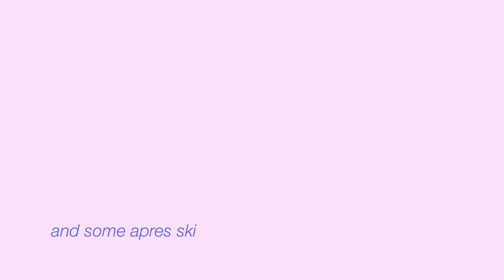The End of Winter Break || SKIING WHISTLER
Weeow -- the January grind was real! This is how I spent my last week of Christmas break -- skiing in Whistler! I went up with some cousins and had a great time. I drove back to Vancouver and then left the next day for Prince George again. It ended up being quite a busy few days and an even busier time getting back into clerkship mode ...and discharging all the patients on Internal Medicine that were waiting to go home :)

About me: My name is Privia and I am a 3rd year medical student at UBC in British Columbia, Canada. I'm interested in rural health, family med, staying active, reading, and making entertaining and (hopefully) helpful videos for all of you!